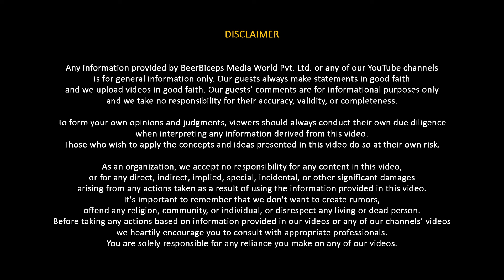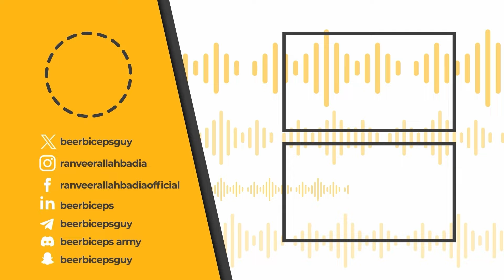Before Listening To More Sad Songs, Watch This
नमस्ते दोस्तों!
आज के The Ranveer Show हिंदी के इस 321st Episode में हमारे साथ हैं Shaan, भारतीय म्यूजिक इंडस्ट्री के लेजेंड।